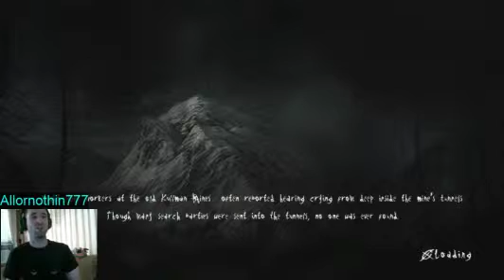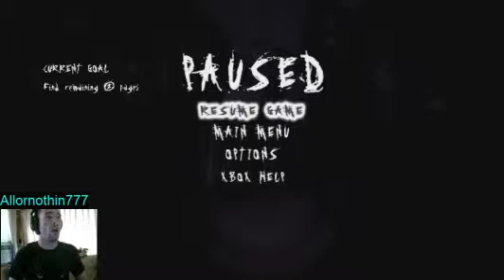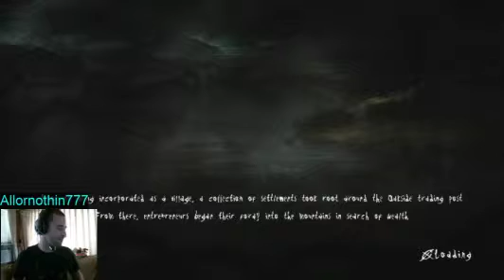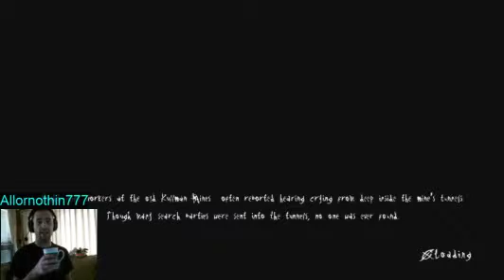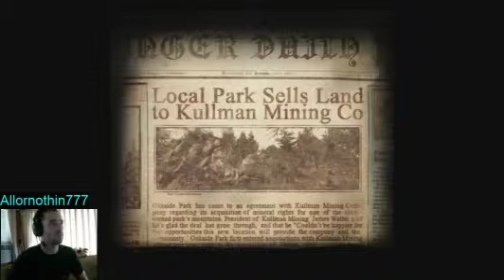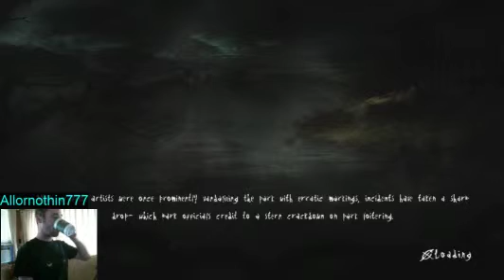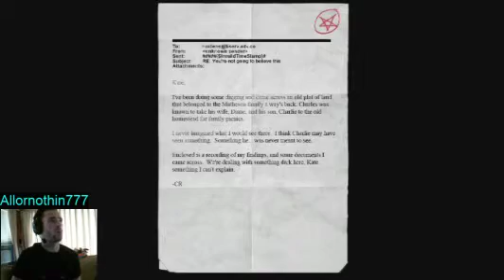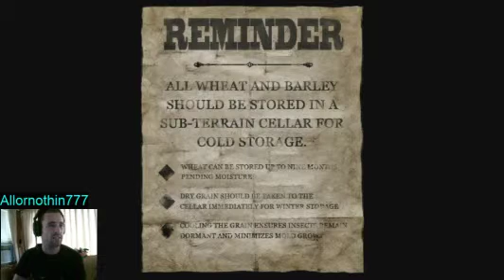Slenderjack AHOY! - 1 / 3